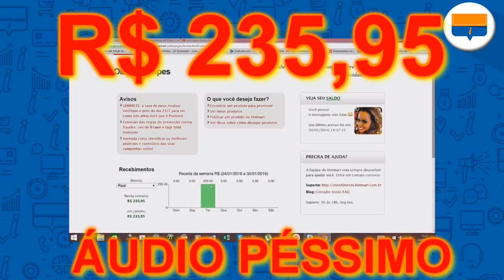🎁Como fiz MINHA PRIMEIRA VENDA NA HOTMART em 5 PASSOS |3 anos Ganhando Dinheiro em Casa na Internet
🔥 Baixe o eBOOK Grátis 10 Passos Simples e Inteligentes para Criar um Negócio Digital e Construir Autoridade Trabalhando em Casa pela Internet

➜ Crie seu próprio trabalho. Aprenda como ganhar de 2 mil a 10 mil por mês trabalhando em casa pela internet, construindo seu negócio digital completo para vender produtos e serviços na internet.

PESQUISAS COMUNS SOBRE NEGÓCIO ONLINE

1 - Como Ganhar Dinheiro na Internet
2 - Marketing Digital
3 - Trabalhar em Home Office
4 - Trabalhar em Casa